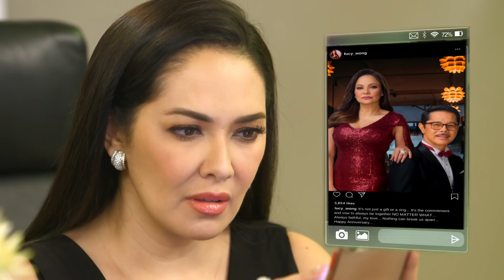Lucy, balak sorpresahin ni Adam para sa kanilang anniversary | Love Thy Woman (With Eng Subs)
Lucy (Eula Valdez) gets an urgent call from Manny (Mari Kaimo) about work not knowing that there's a surprise waiting for her at the Dragon Empire prepared by Adam (Christopher de leon). Meanwhile, Kai (Sunshine Cruz) feels a pain in her heart after hearing about Adam and Lucy's celebration of their 30th wedding anniversary. (With English Subtitles)

Episode 39 Cast:
Christopher de Leon (Adam) / Eula Valdes (Lucy) / Sunshine Cruz (Kai) / Ruffa Gutierrez (Amanda) /  Jennifer Sevilla (Carol) / Mari Kaimo (Manny) / Janna Victoria (Donna) / Tart Carlos (Cindy) / Tim Yap (Tim)